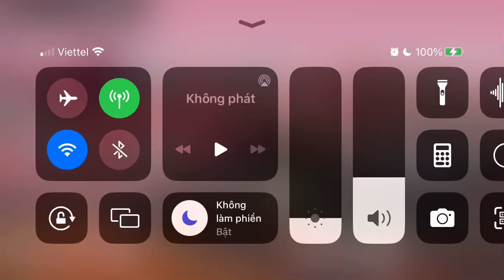[Arknights] SL-TR-2: Clap Along with Me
Funny, tutorial stage introduce boss's mechanic.